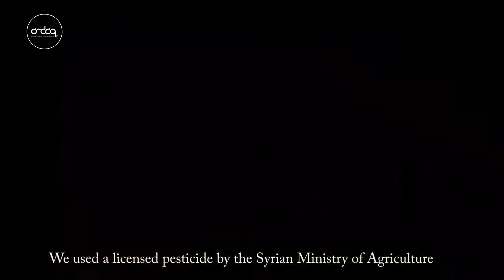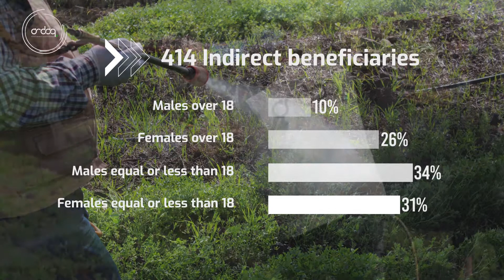ARDAQ_NGO Spraying insecticide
The ARDAQ Agricultural Technical Team conducted SPRAYING INSECTICIDE  for the beneficiaries of the vetch crop as part of the activities of the Strategic Crop Support Project in the villages of Qusaiba in Qunaytira between 6 TILL 10 March, benefiting 108 direct beneficiaries, 414 indirect beneficiaries, The user is 58 liters. The control process was carried out following safety procedures and scientific instructions by the agricultural engineers of the beneficiaries.
قام الفريق الفني الزراعي في منظمة ARDAQ بتنفيذ نشاط رش المبيدات الحشرية، لمستفيدي محصول البيقية، وذلك ضمن نشاطات مشروع دعم المحاصيل الزراعية الاستراتيجية، في قري قصيبة في القنيطرة،في الفترة بين 6- 10 آذار، بلغ عدد المستفيدين 108 مستفيد مباشر،414 مستفيد غير مباشر، كمية المبيد المستخدم 58 ليتر، تمت عملية المكافحة باتباع طرق السلامة وبارشادات علمية من قبل المهندسيين الزراعيين للمستفيدين.